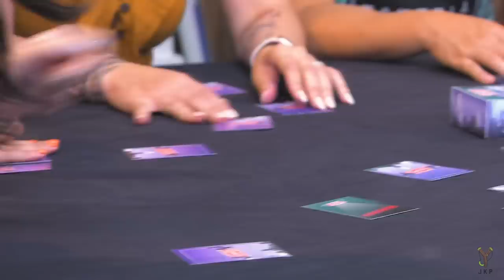SHADY AGENTS | Most Awkward Moment?? | Ft. Gina Darling, Steve Greene & Nikki Limo | Roles Hidden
The Shady Agents Game is HERE!! Book your Kickstarter exclusive copy now before it's too late
We play Shady Agents With Gina Darling, Steve Greene & Nikki Limo.

Cast:
Bart
Joe
Geo
Julia
Tiff
Nikki
Steve
Gina